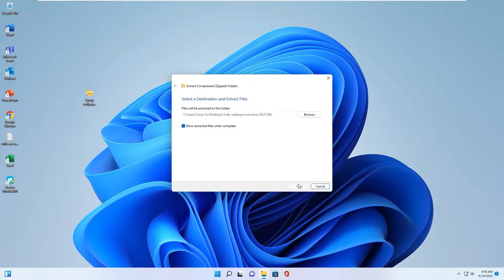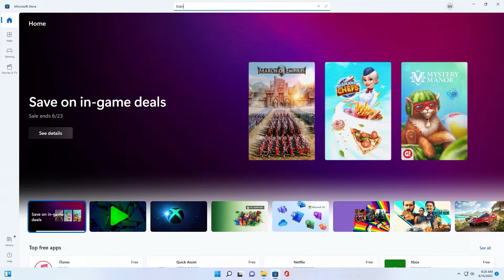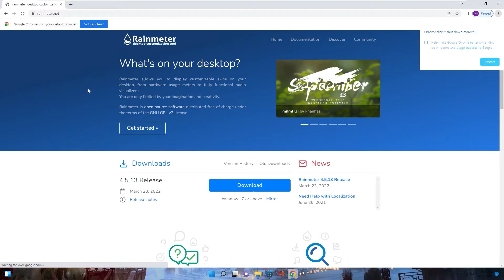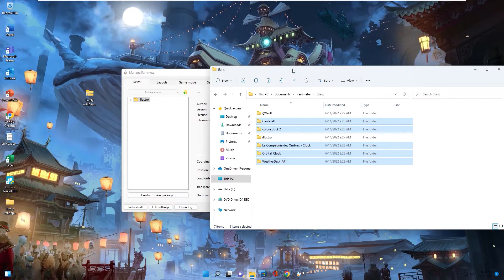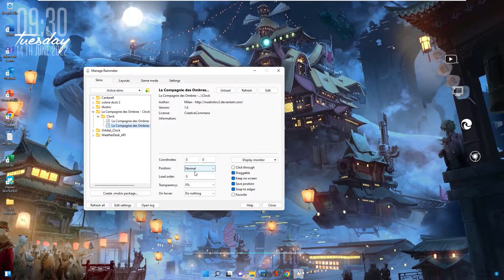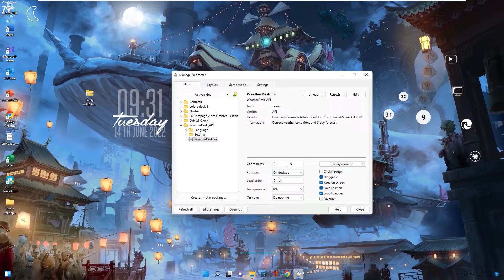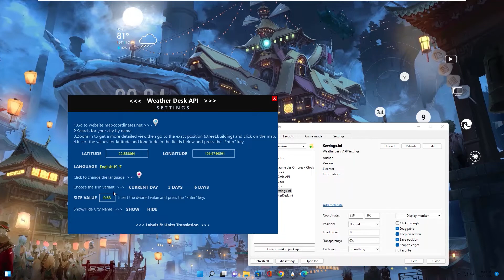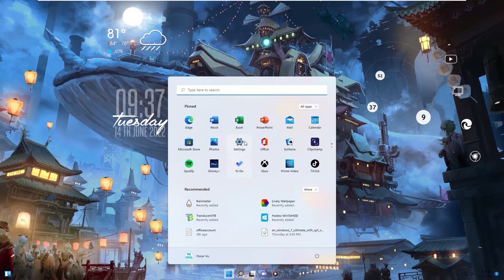Customize your Windows desktop look awesome with Anime lively wallpaper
Customize your Windows desktop look awesome with Anime lively wallpaper - Windows themes - PCtech
In this video, I will show you how to change your desktop look better with anime lively wallpaper and windows skins.
App transclutentTB in Microsoft Store will change your taskbar to transparent
App Lively Wallpaper in Microsoft Store will set desktop background with lively wallpaper
Rainmeter soft will run skins Date, Dock, Weather, Clock.
This themes can apply for Windows 11 and Windows 10
You download Link below, file contain Windows skins and Lively Wallpaper
Detail content:
00:00 Introduction
00:26 Download file skins and lively wallpaper
00:52 Install app TransclutentTB and Lively wallpaper
02:24 Download and install Rainmeter, link skins to software
03:39 Send skins to the desktop and setup
07:26 The last step